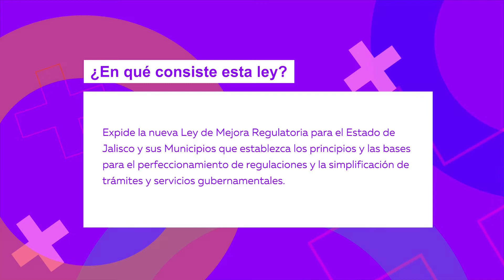📖 | Ley de Mejora Regulatoria para el Estado de Jalisco y sus Municipios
Diputado Esteban Estrada Ramírez.
Canal Parlamento te invita a dar click para más información de lo que consiste esta Ley 📲